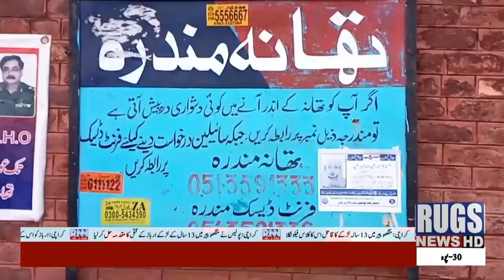News Update 11:10PM,12Jan21 Only on RNN